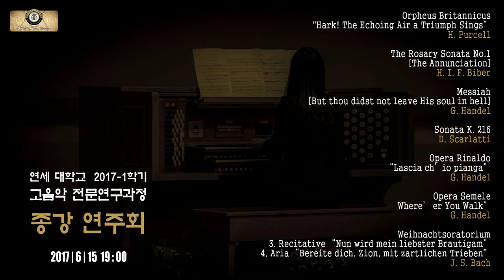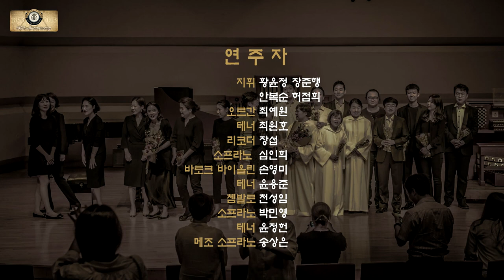2017-1학기 연세대 고음악과정 종강연주회 - Lascia ch’io pianga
2017-1학기 연세대 고음악전문연구과정 종강연주회

Opera Rinaldo 중 “Lascia ch’io pianga” - G. Handel

헨델 오페라 '리날도' 中 '울게하소서' Let me cry